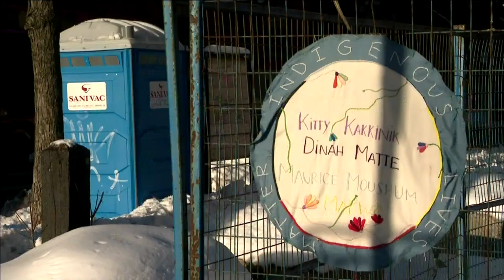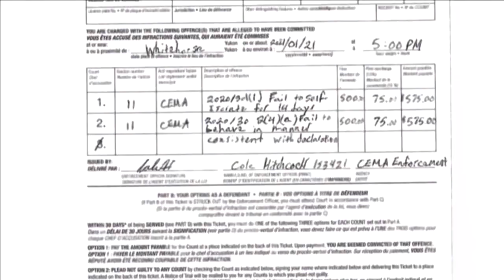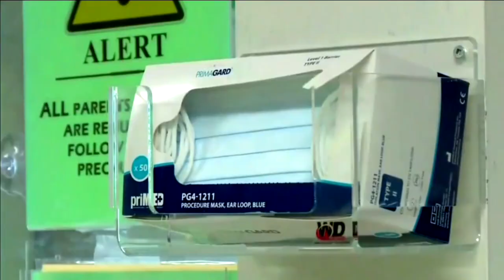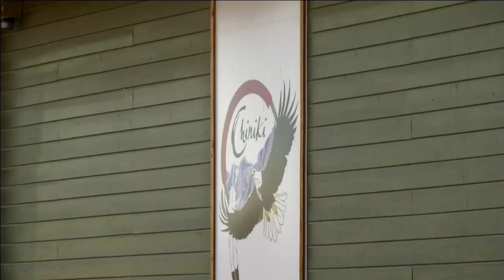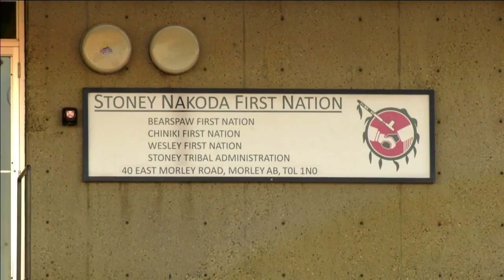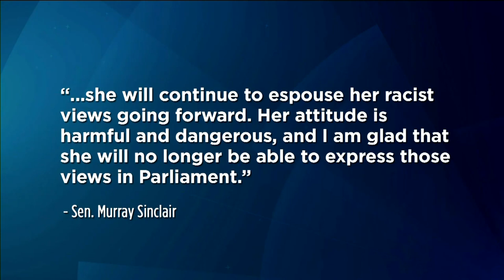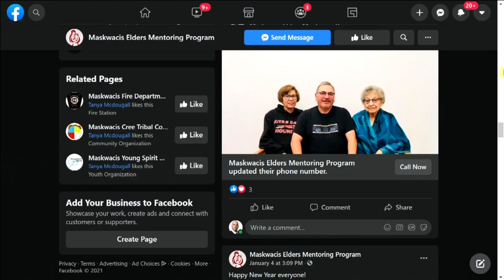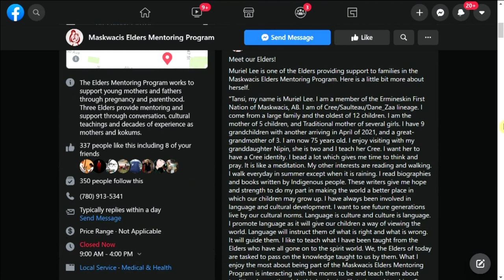APTN National News January 27, 2021 – Racism in healthcare, Nunavut MP returns after break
Tonight on APTN National News: Leaders come together to take a deeper look into racism in the healthcare system.

Nunavut's MP opens up about what prompted her to take a break from the job last year.

Elders mentor mothers using online methods.